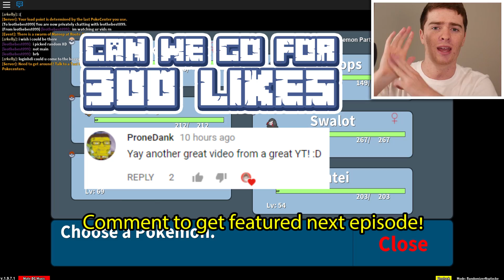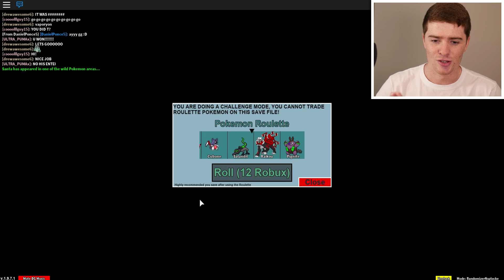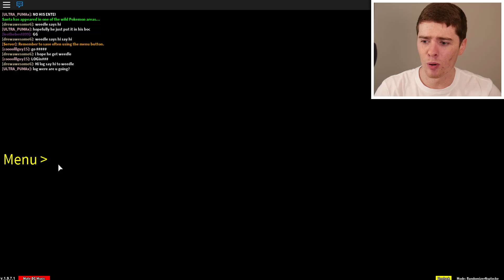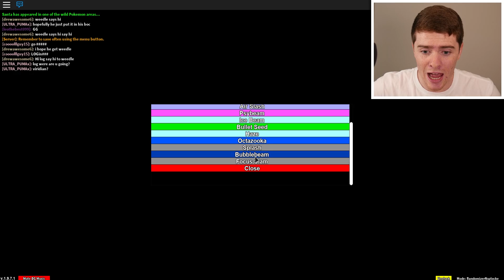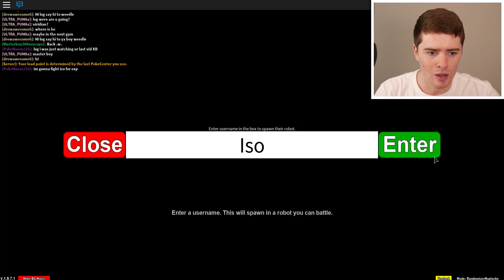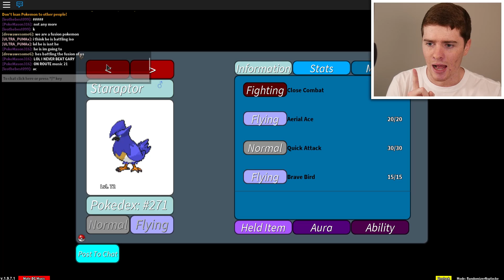Evil Fire Gym in Project Pokemon Randomizer Nuzlocke